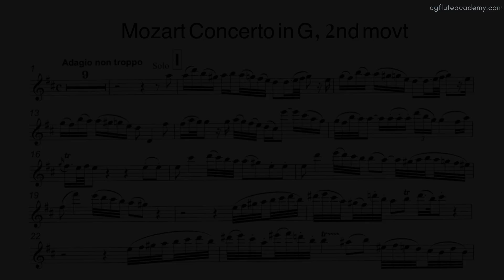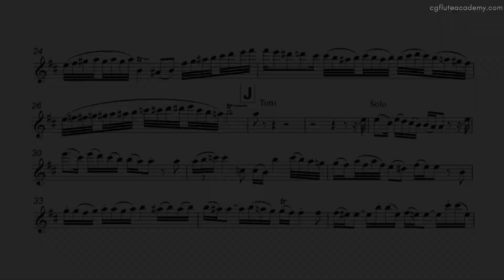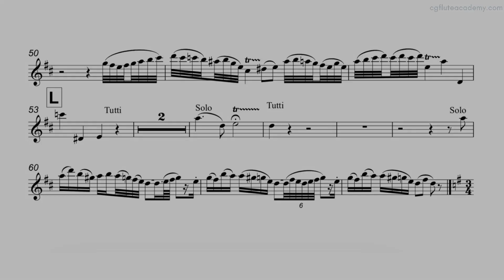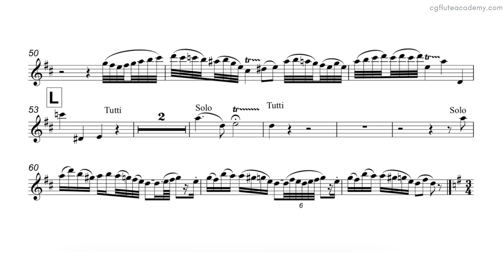W. A. Mozart – Concerto in G, K. 313 2nd movt ♩= 70 (Slow) Piano Accompaniment with metronome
Trinity ATCL: Complete Concerto
DipABRSM: 1st & 2nd movt or 2nd & 3rd movt
LRSM: Complete Concerto

Practice material prepared for our flute students from the CG Flute Academy, various speed available in our channel.